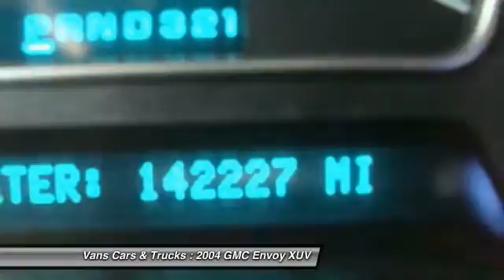2004 GMC Envoy XUV Brooksville FL 34601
2004 GMC Envoy XUV